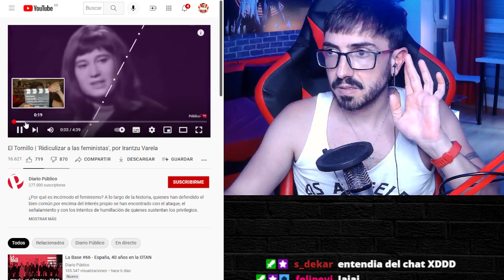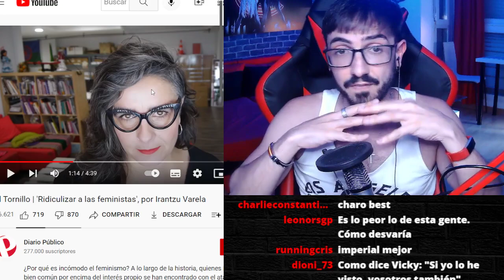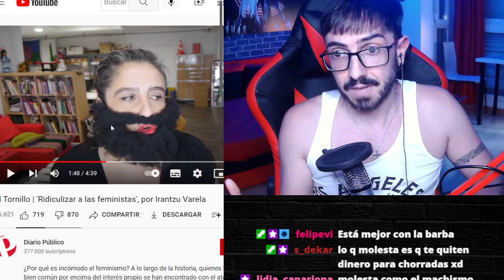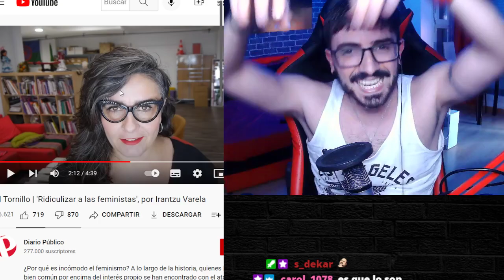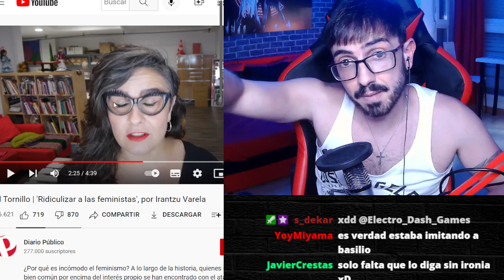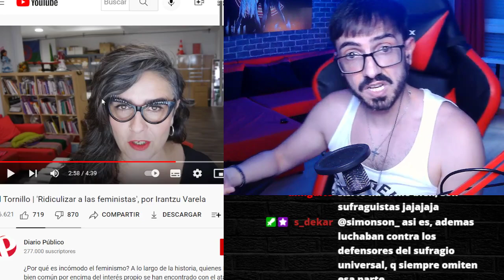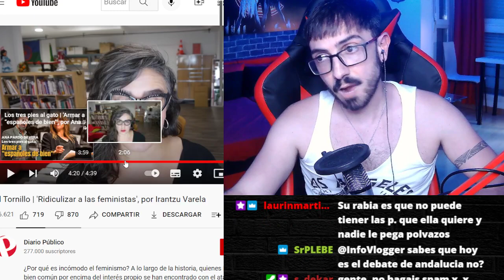FEMINISTA LLORA porque nos REÍMOS DE ELLA / InfoVlogger LIVE